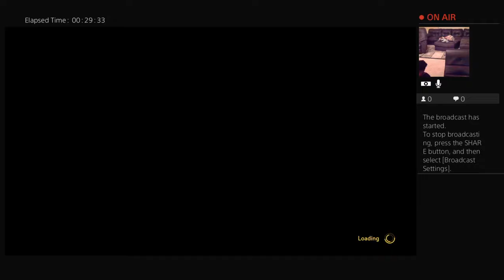Heavy-metal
Tik tok name is cuzzindancepage